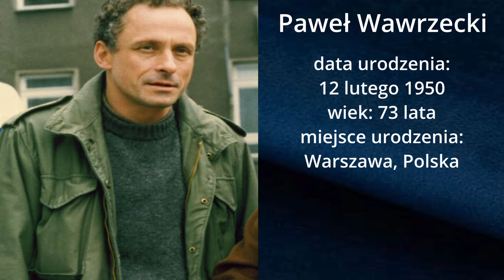Aktorzy z filmu Matki żony i kochanki cz.1🎬🎬🎬